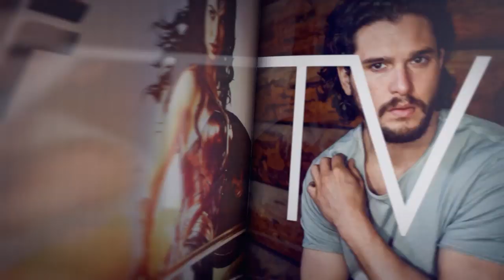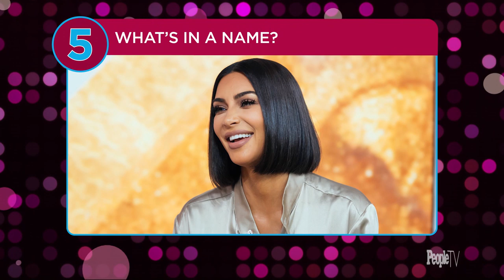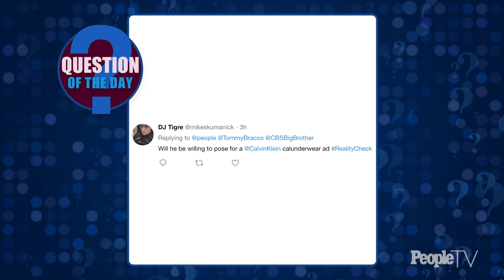Big Brother & The Challenge: War of the Worlds 2 Recap With Tommy Bracco & Kyle Christie | PeopleTV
Big Brother 21' star Tommy Bracco looks back on his experience this past season. 'The Challenge: War of the Worlds 2' cast Kyle Christie previews what's to come in the show's final episodes. In this episode, we also take a look back at a clip from a 2009 episode of 'Shark Tank' in our Reality History segment.

ACT 1: 0:00 — 8:00
TOPIC: Top 5
GUESTS: Tommy Bracco (cast, Big Brother 21)

ACT 2: 8:00 — 18:00
TOPIC: Big Brother

ACT 3: 18:00— 28:00
TOPIC: The Challenge: War of the Worlds 2
GUESTS: Kyle Christie (cast, The Challenge: War of the Worlds 2)

ACT 4: 28:00 — 30:00
TOPIC: Reality History – Shark Tank
GUESTS: N/A